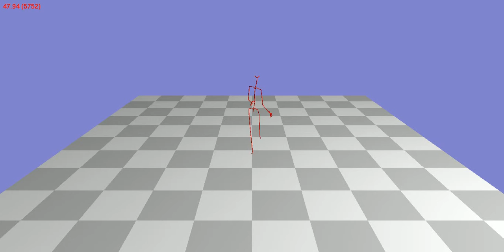Animation 132_37